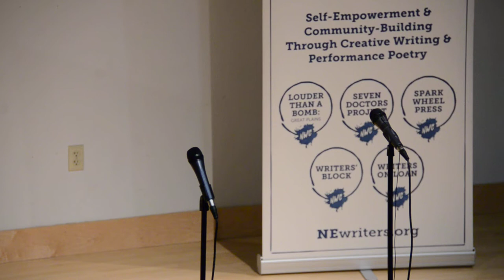Louder Than a Bomb Great Plains, 2017, Semi-Final 3